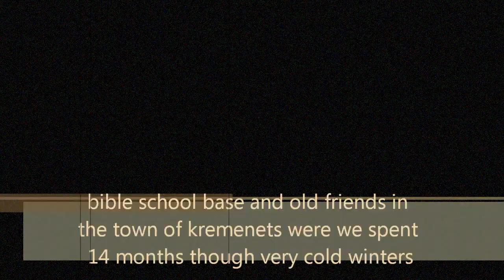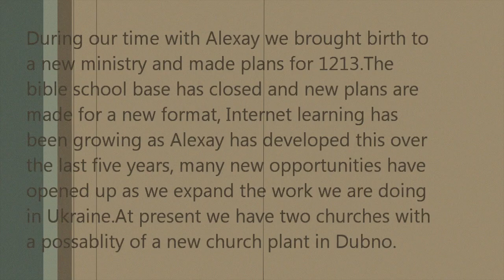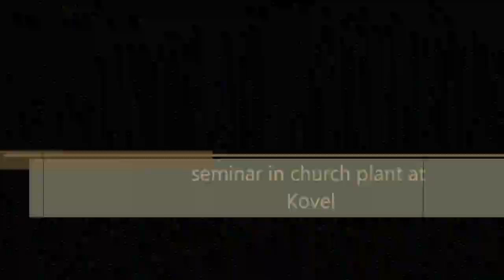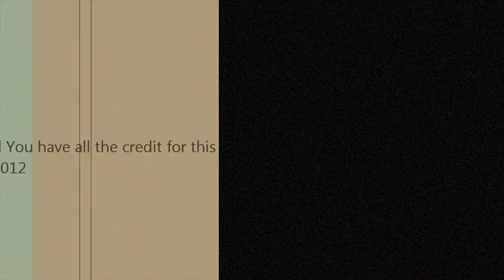mission's movie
just found this in the vault and thought I would resurrect this film.
eight years ago but seems like so much longer.
so many good things have happened since this, And we thank God for fruitful blessings.